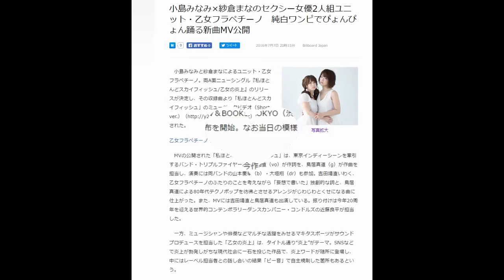小島みなみ×紗倉まなのセクシー女優2人組ユニット・乙女フラペチーノ 純白ワンピでぴょんぴょん踊る新曲MV公開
小島みなみと紗倉まなによるユニット・乙女フラペチーノ。両A面ニューシングル『私ほとんどスカイフィッシュ/乙女の炎上』のリリースが決定し、その収録曲より「私ほとんどスカイフィッシュ」のミュージックビデオ（Short ver.）（

乙女フラペチーノ ソロカット

　MVの公開された「私ほとんどスカイフィッシュ」は、東京インディーシーンを牽引するバンド・トリプルファイヤーの吉田靖直（vo）が作詞を、鳥居真道（g）が作曲を担当し、演奏には同バンドの山本慶幸（b）・大垣翔（dr）も参加。吉田靖直いわく、乙女フラペチーノのふたりのことを考えながら「妄想で書いた」独創的な詞と、鳥居真道による80年代テクノポップを彷彿とさせるアレンジがじわじわとくせになる曲に仕上がった。また、MVには吉田靖直と鳥居真道も出演している。振り付けは今年20周年を迎える世界的コンテンポラリーダンスカンパニー・コンドルズの近藤良平が担当した。